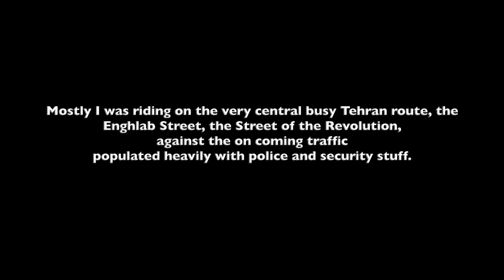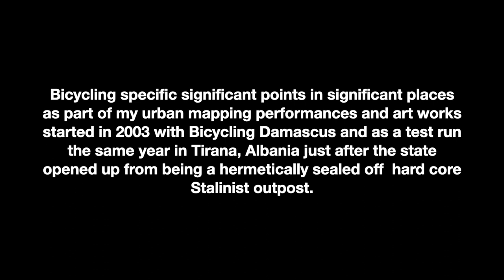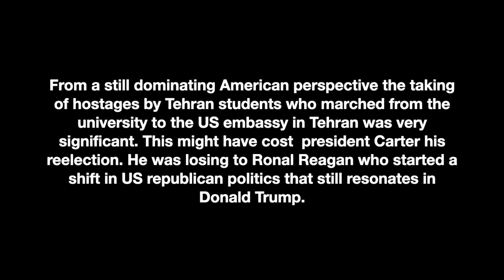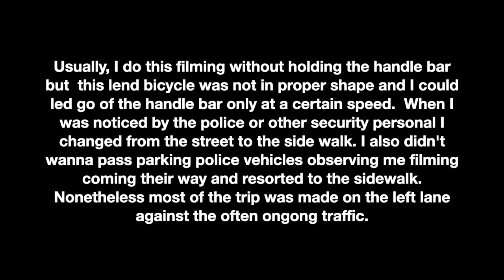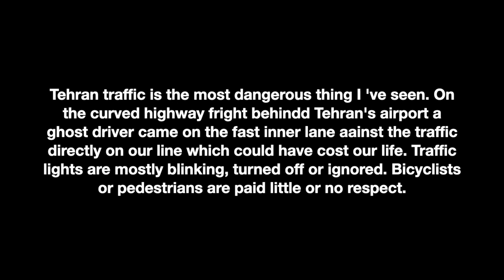Bicycling Tehran - From The Former US Embassy To The University Of Tehran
I was not only riding against the traffic
but also non stop filming.  This non-tourist behavior
could have landed me in detention and easily exposed me
as a double national. I could have been addition to the pool of  detained US citizens in Iran serving as collateral in US-Iran negotiations which are not really going anywhere.

Bicycling specific significant points in significant places started in 2003 with Damascus and a test run in Tirana, Albania just after the state evaporated from a hard core form of Stalinism.

I got this city-mapping by bicycling-against-oncoming- traffic idea watching the 2001 Afghan war coverage on cable news in NYC only a few blocks from their network headquarters in midtown.  CNN showed a map entitled NEXT TARGETS and highlighted the countries IRAQ, IRAN and SYRIA. The Fox News series CROSSHAIR inspired me to hold the camera in a way that I allows me to film behind the handle bar mimicking the effect of a targeting cross hair.

Bicycling specific significant points in significant places as part of my urban mapping performances and art works started in 2003 with Damascus and as a test run the same year in Tirana, Albania just after the state opened up from being a hermetically sealed off  hard core Stalinist outpost.

From a still dominating American perspective the taking of hostages by Tehran students who marched from the university to the US embassy in Tehran was very significant. This might have cost  president Carter his reelection. He was losing to Ronal Reagan who started a shift in US republican politics that still resonates in Donald Trump.
2019 marks the 40th anniversary of this  student organized event that shaped international politics and the life of Iranians to this day.

Usually, I do this filming without holding the handle bar but  this lend bicycle was not in proper shape and I could led go of the handle bar only at certain speed.  When I was noticed by the police or other security personal I changed from the one way line to the side walk. I also didn't wanna pass parking police vehicles observing me filming coming their way and resorted to the sidewalk. Nonetheless most of the trip was made on the left lane going the opposite direction.

Tehran traffic is the most dangerous thing I 've seen. On the curved highway fright behindd Tehran's airport a ghost driver came on the fast inner lane aainst the traffic directly on our line which could have cost our life. Traffic lights are mostly blinking, turned off or ignored. Bicyclists or pedestrians are paid little or no respect.